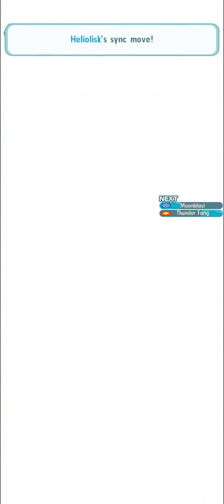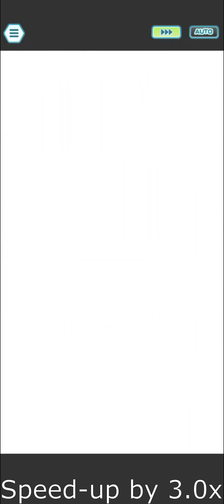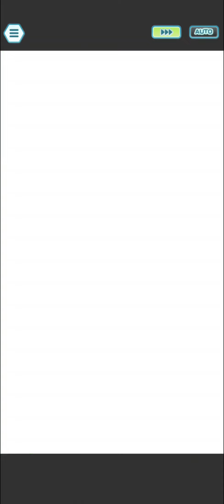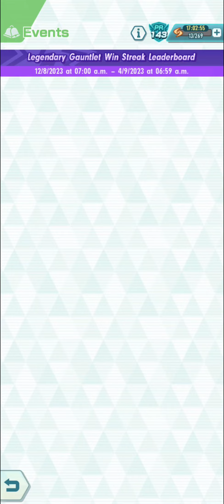Legendary Gauntlet 10 Streak 85-125 - Pokémon Masters EX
The final part. Had to do some overkill and unconventional teams but It was for the better, my pace was pretty slow before this. I'm also sorry for not including some clears, I ended up deleting them because I thought they were on Google Drive but failed to upload. The SS Lyra clear is meant to have Support Weezing, my apologies. Hopefully next Gauntlet is kinder. Anyways, glad to be done with it. Now I have three Champion Stadium-centric videos to do this month.

Timestamps:
MOLTRES

0:00 Swimsuit Misty, Whitney, Seaking
6:47 Holiday Jasmine, Alolan Persian, Cyrus EX
11:06 Dana, Gordie EX, Plumeria EX
15:24 Lana EX, Hugh EX
20:33 Magmar, Glacia, Summer Steven EX
27:22 Exeggutor, Candice, Kimono Grimsley EX
31:00 Vileplume, BP Candice, SS May EX
35:55 Melony, Lapras, Barry EX
40:00 Lodge N, Jynx, Gardenia
44:29 SS Mina EX, Looker, Bulbasaur
49:06 SS Blue EX, Lodge Silver, Karen EX
53:12 Anabel EX, James, SST Red EX
57:43 SS Kris EX
1:00:39 Pal Bea EX

LATIAS

1:06:30 Bianca EX, SS Lusamine EX, Ponyta
1:12:48 Clemont, Volkner, Pal Serena
1:19:48 Skyla EX, Lear, Pryce
1:25:50 Marlon, Lodge Dawn
1:31:13 Clay, Anni Skyla, BP Falkner
1:37:32 Piers EX, Nita, Courtney EX
1:43:05 Tangela, Hitmonlee, Serena
1:46:50 BP Olivia EX, Victribel, Zinnia EX
1:51:00 Ramos, Pal Elesa, Bruno
1:54:26 Tate, Agatha, BP Valerie
1:57:30 Dawn EX, Summer Hilda, Dojo Gloria
2:03:32 Brock, Kengaskhan, SS Diantha
2:11:51 Weezing, SS Lyra (Mistaken re-recording)

UXIE

2:19:12 Caitlin, Lucian EX, Fall Iris
2:23:18 Graveler, Classic Elesa, Nessa EX
2:26:47 BP Registeel, Solgaleo EX
2:31:50 BP Barry, Voltorb, Fantina
2:35:55 Holiday Whitney, Mallow EX, Pinsir
2:40:32 Colress EX, Venomoth, Elekid
2:44:05 Fall Allister, Lt. Surge, Gengar
2:48:47 Anni Lillie EX
2:51:23 NC Bede EX
2:54:38 Adaman EX
2:58:21 Glorialt 2 EX

3:00:30 Sync Pairs used
3:01:24 Leaderboard placement + Tally

Missing clears: Sycamore solo (Latias), Variety Mallow solo (Uxie), Champion Blue (Uxie, already on my channel anyway)